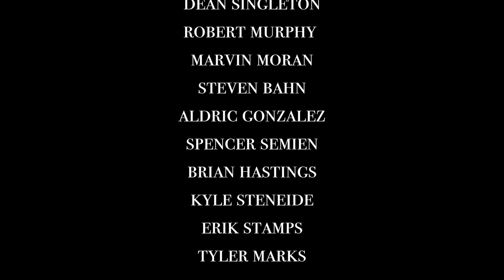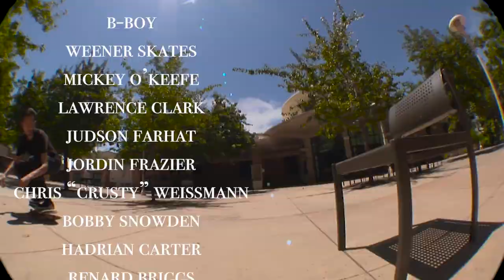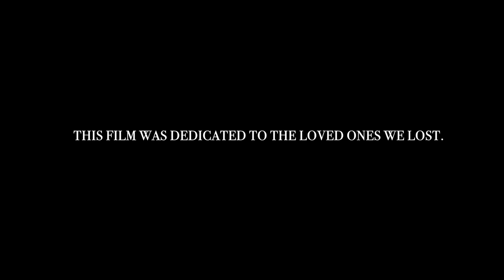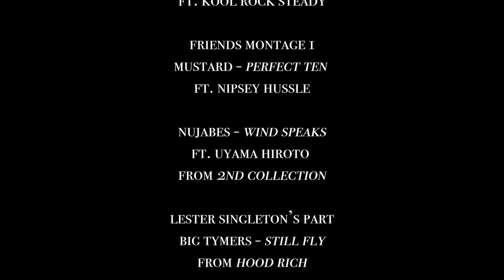"Holy Field" Full Skate Video by Michael Bell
"Holy Field" is a Full-Length Skate Video out of Los Angeles, Directed, Filmed & Edited by
Michael Bell.
Starring: Tislam Smith, Spencer Semien, Ron Hawkins, Lester Singleton, Jahzeal Bell, Elliot Murphy, Greg Valencia, Brian Hastings, Andrew Valencia & Brent Menchaca and many guest appearances!
- Grab a snack and your favorite bev & enjoy this video full video of rippers!
Instagrams: @michaelbellfilms @theholyfieldco @holyfieldvideo

0:00 - Introduction to The Holy Field
3:03 - Spencer Semien
9:03 - Andrew Valencia
12:45 - Brian Hastings
17:27 - Friends Montage I
21:22 - Lester Singleton
24:57 - Ron Hawkins
30:00 - Jahzeal Bell
33:00 - Brent Menchaca
38:22 - Friends Montage II
44:11 - Elliot Murphy
48:46 - Tislam Smith
53:45 - Greg Valencia
57:47 - Credits

*We are not profiting off of Music Tracks used in this video*